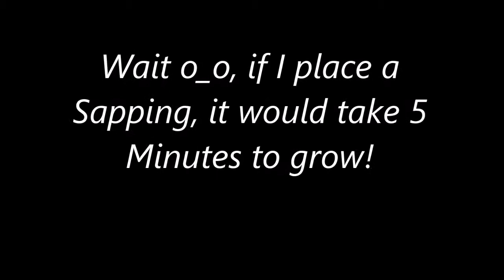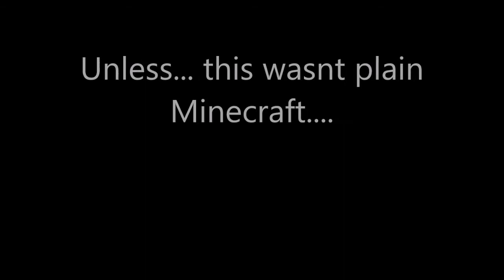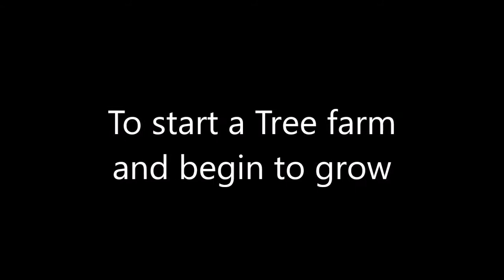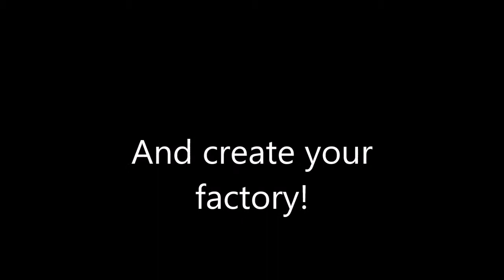Minecraft-Skyfactory in Vanilla Minecraft- Trailer 2017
This is is a trailer for my Sky factory map/vanilla mod. I am still adding new things in, and is most likely gonna be alot.

This still has my "islands" in it, if you want you can set a block somewhere else place dirt, sapling and shift on it (like in the video)